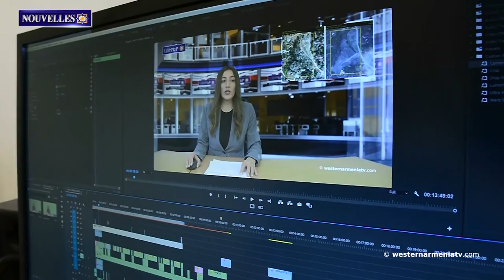Les glaciers du mont Ararat donnent vie à un parc national aride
1. Le 1er congrès des femmes arméniennes a eu lieu à Heseke.
2. Adam Schiff : "Je serai toujours aux côtés de l'Arménie et de l'Artsakh et je me battrai pour que le régime d'Aliyev soit traduit en justice".
3. Festival des récoltes : Festival de bénédiction du pain arménien
4. La culture en Arménie Occidentale : la musique folklorique rurale
5. Les glaciers du mont Ararat donnent vie à un parc national aride
6. STARMUS a fait venir à Erevan des scientifiques, des musiciens et des astronautes de renommée mondiale.
7. Soutenons la télévision d'État d'Arménie Occidentale

BANQUE DU BÉNÉFICIAIRE : 18206
SWIFT : AGRIFRPP882
IBAN : FR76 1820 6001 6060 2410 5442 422
BÉNÉFICIAIRE : Assemblée des Arméniens (AAAO)
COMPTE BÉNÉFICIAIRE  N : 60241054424